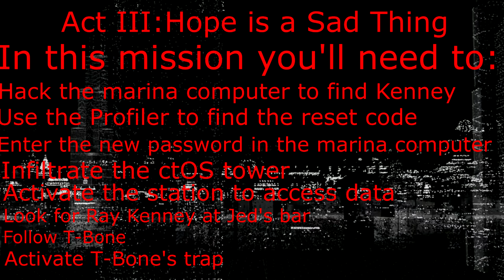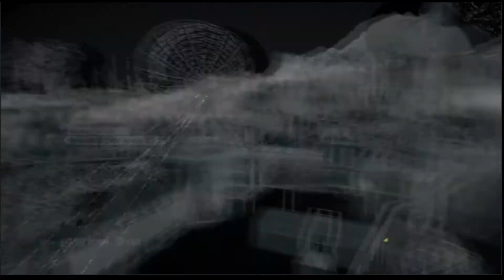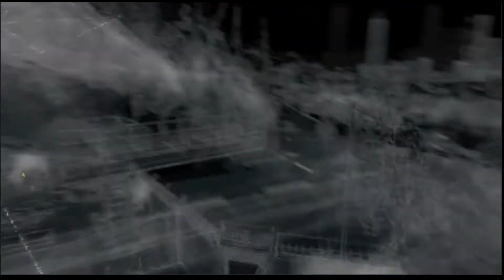Act III:Hope is a Sad Thing | Watch Dogs walktrhough no commentary episode 30